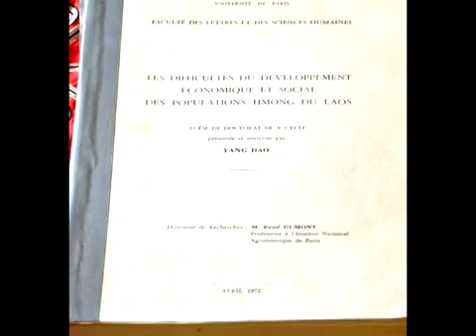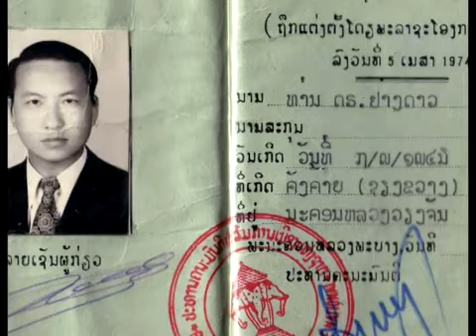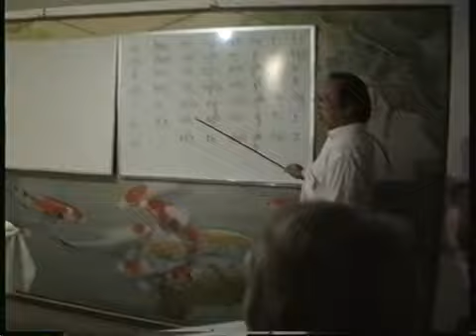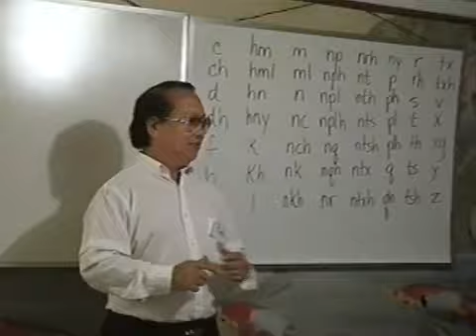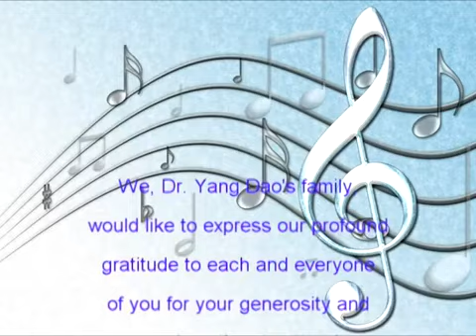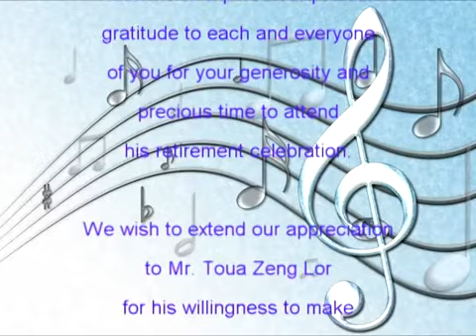Dr Yang Dao lub neej